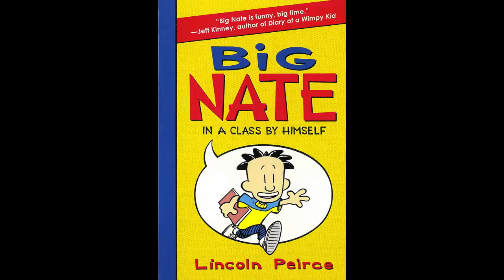VocabGal Interviews Author Lincoln Peirce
Lincoln Peirce was such a nice author!  He had been presenting at schools all day, talked and autographed until 9pm and then graciously took more time to sit down and chat with me.